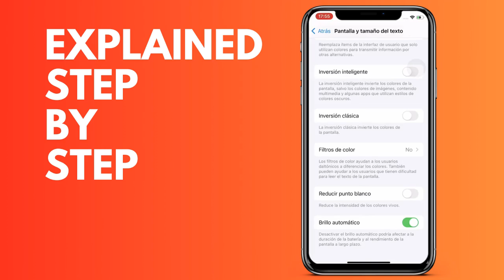How to stop iPhone from increasing brightness when watching videos